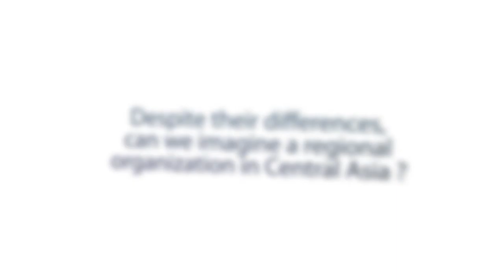"Regional organization in Central Asia", interview de Absujabar Adbuvakhitov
Interview de Abdujabar Adbuvakhitov, recteur de l'Académie d'administration publique auprès du président de la république d'Ouzbékistan, lors de la conférence "Asie centrale : une région stratégique d'avenir ?", organisée, le 16 octobre 2014, par l'institut Jean Lecanuet, en partenariat avec le groupe sénatorial d’amitié France-Asie centrale, le Cercle Kondratieff, l'association Sogdiane et la revue France Forum.